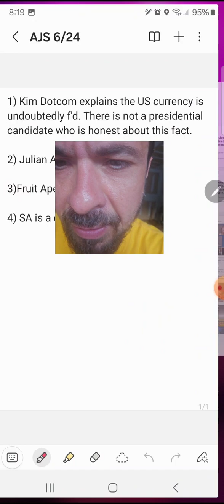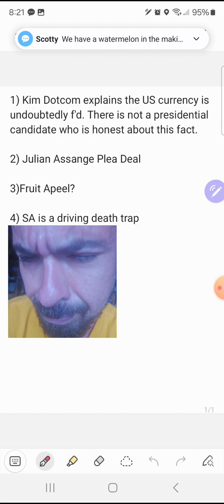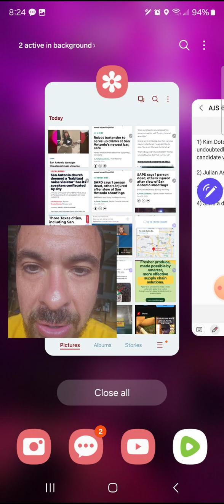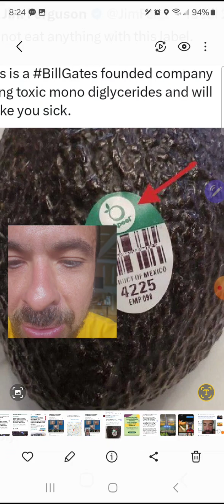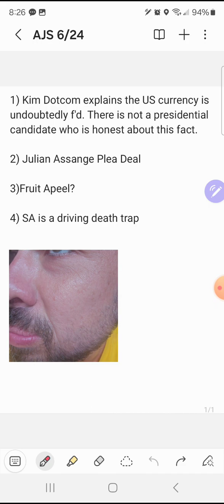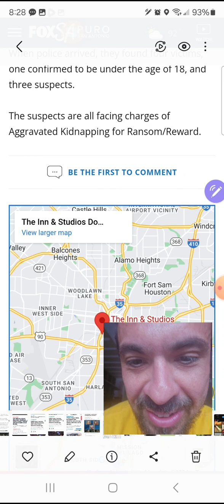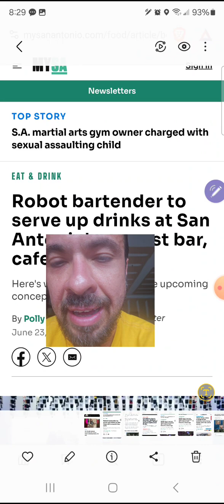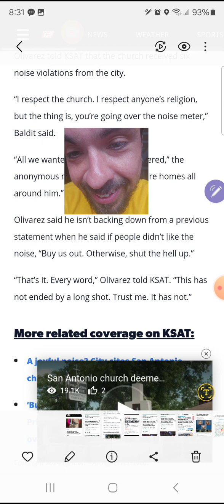Gerard on Fire 002